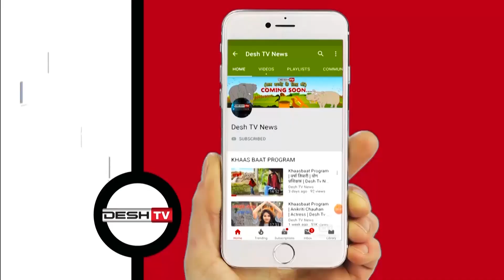रायपुर में चल रहा था सेक्स रैकेट | Sex Racket in Raipur | CG Latest News Today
रायपुर में चल रहा था सेक्स रैकेट |